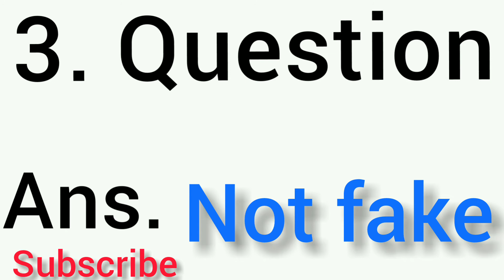Flipkart fake or not fake answer of 6 October 2020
flipkart fake or notfake enjoy. games and video quiz
flipkart today answer fake or not fake 28august 2020 quiz answer today
fake or not winners all correct answer epoide recvie prize box element games section information provided entry complete arrger the program will guru ji commence you have inverted friend click inverter on fake or not fake
Rs.1000
Rs.500
today amazon quiz how to make my video paytm flipkart coupon and case back online and coin eran every day best video my channel this here amazon and flipkart same process on this video lke and subscribe now plz

thanks

Aap log humko social media pe follow kr skte hai  👇👇👇👇👇👇👇👇
Snachat . Yogendra2354